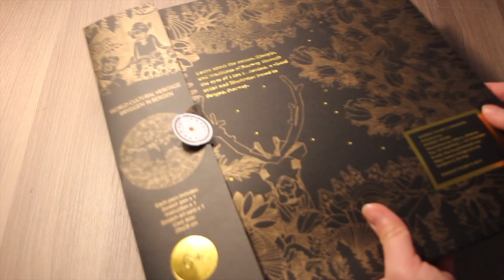Therapeutic art -"Bryggen in Bergen” art scratch card NORWAY STAMPS【TUTORIAL VIDEO】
This video is about NORWAY STAMPS  scratch art card level four "Bryggen in Bergen”.
These original therapeutic art scratch cards are perfect art therapy tools for stress relief. There are six original illustrations of Norwegian landscape, animal, legends and fairy tales for six production packs, all originally designed by artist Lina L. Jordan. Each production pack includes one scratch pen, one instruction, and one scratch art card. The scratch art card series have six difficulties. When you completed scratching the artwork, remember to sign your name in the black area and framed the artwork. It will bring you huge self-satisfaction and joy! Now play your favorite music, grab a cup of coffee and enjoy your art therapy time!

►Get to know artist Lina L. Jordan and her art studio Norway Stamp (with sub)【ARTIST VLOG】

drawing illustration # art therapy # Bryggen Lina L. Jordan

If you find it interesting, please like it and share it.

BIG THANK YOU to every single one of you for being so supportive and watching my art channel!
You know it means more than you will ever know…